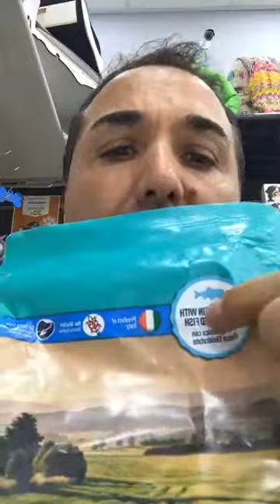Dai nostri clienti: Zoe World Catania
Alimenti Monoproteici  Grain free  Zoe World  Catania